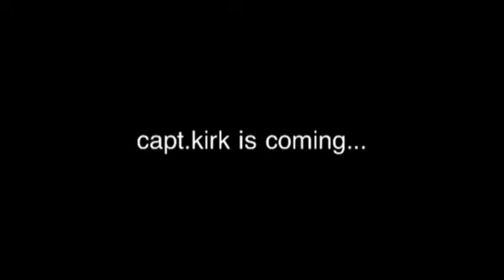He is coming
Just watch...

Also watch:qderbydudevideos